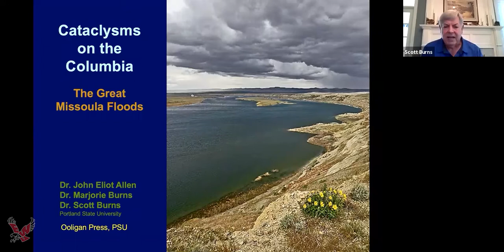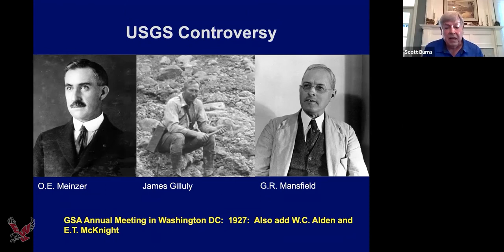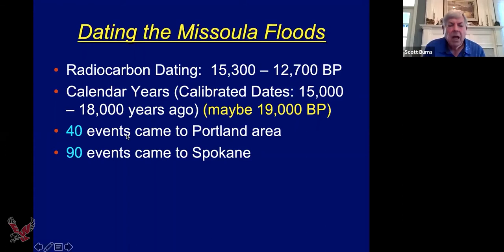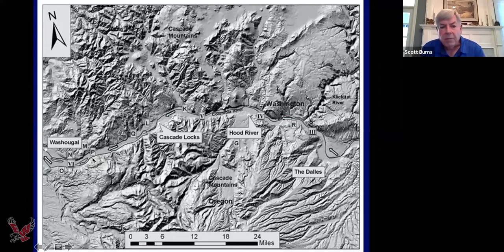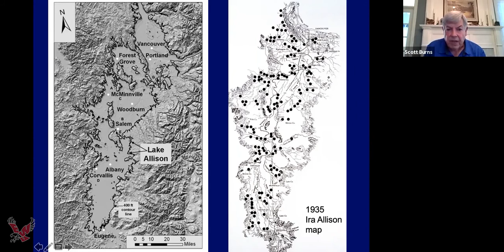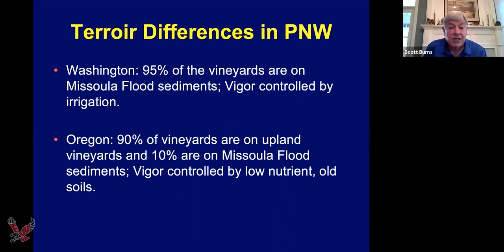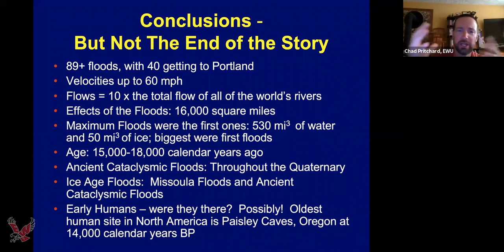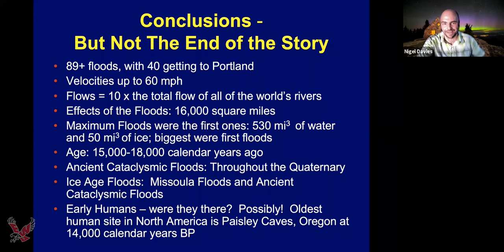Cataclysms of the Columbia, webinar featuring Dr. Scott Burns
Eastern Washington University Department of Geology & Columbia Basin Geologic Society Proudly present: Dr. Scott Burns and his webinar on Cataclysms on the Columbia – The Missoula Floods. (This recording was filmed August 25th @6pm)